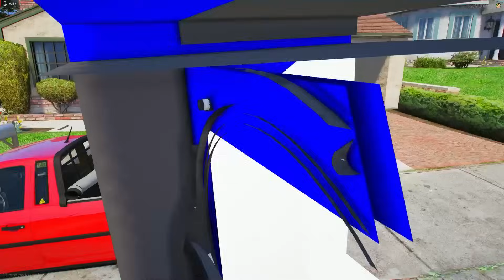GTA V: VIDA REAL | MINHA MOTO CAIU DENTRO DO RIO NA TRILHA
Série de GTA V VIDA REAL do PEDRIN, nesse episodio MINHA MOTO CAIU DENTRO DO RIO NA TRILHA